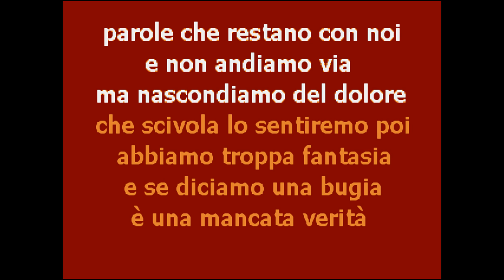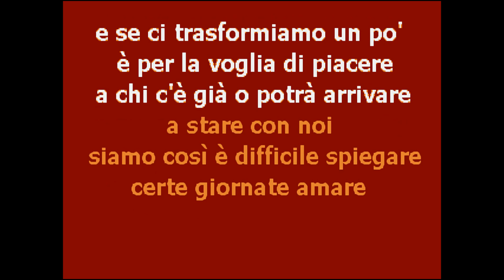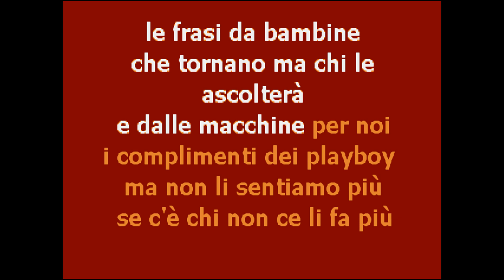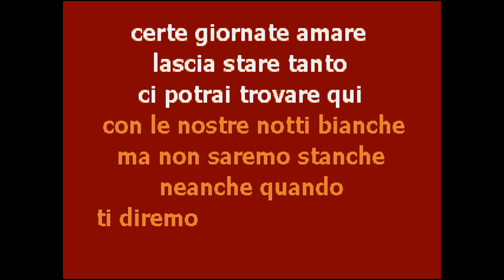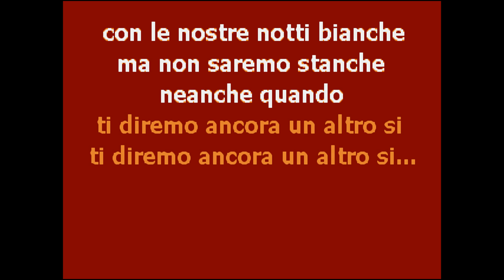CantaTube | QUELLO CHE LE DONNE NON DICONO | karaoke (F.Mannoia)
--- per cantare la canzone portata al successo da FIORELLA MANNOIA